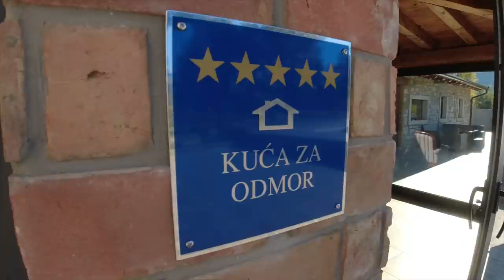Truffle hunting in CROATIA (Istria) with my Dad! (Plus overnight in stunning 5* "Villa Tina")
Truffle hunting is such a unique experience, and the Istrian region in Croatia is known for truffles! We went out with the Prodan family and their sweet pups, Stiv and Brum, to find some truffles in the forest. Mama Vanda made some incredible truffle dishes for us to try, and they were incredible. After an amazing day with the Prodans, we went back to a beautiful, nearby villa to spend the night, which was such a treat!

*Tina and Goran also give amazing discounts in the winter months, which is a great time to visit Istria, because the weather is still mild and you can use the villa as a base to explore the whole region!

(We highly recommend this place, especially for group gatherings, having the pool, the outdoor space, huge terrace, beautiful bedrooms, all with ensuite bathrooms, the whole place was amazing!)